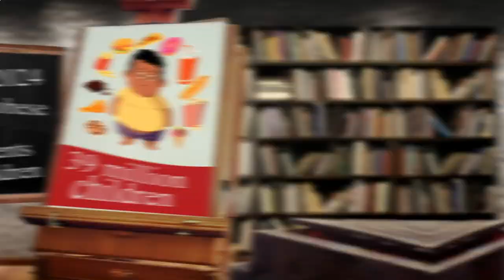Nearest Restaurant From Me - Nearest Restaurants From Me - Berlin 10179 DE, Mitte, Berlin, Germany